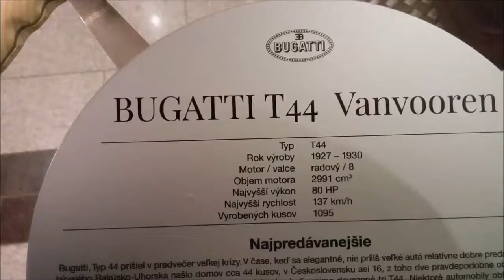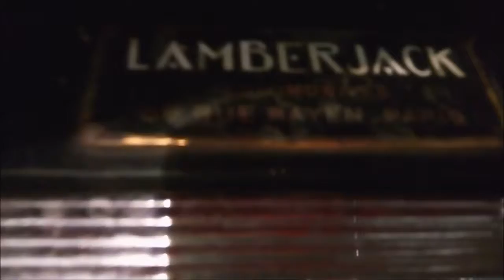Bugatti T44 Vanvooren